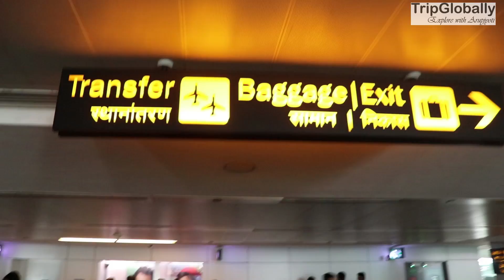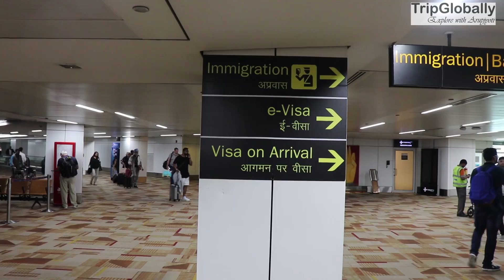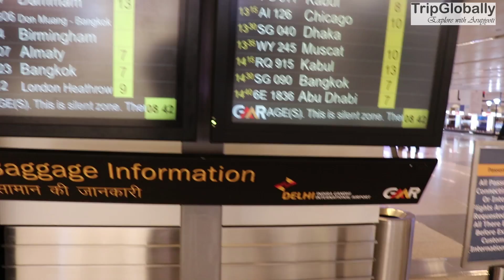DELHI AIRPORT TERMINAL 3 INTERNATIONAL ARRIVAL GUIDE | DELHI T3 AIRPORT GUIDE | FIRST TIME TRAVELERS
In this video, you'll see a walking tour of Delhi's Terminal 3 also known as Delhi T3 airport International arrival. This will help you to understand the airport if you're arriving at Delhi T3 for the first time. It will give a tour of the arrival to the exit gate and show Immigration, duty free shops, toilets etc.

I hope you'll enjoy the video of Delhi Terminal 3 International Arrival or Delhi T3. I also hope that this video will be a video guide on Delhi Terminal 3 international arrival complete process.